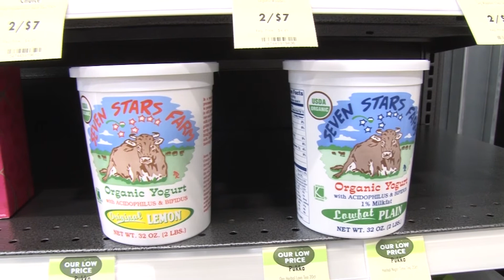Kimberton Whole Foods